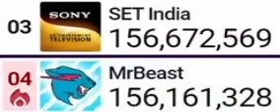MrBeast Vs SET India - May 30, 2023 (Gap: 511K)